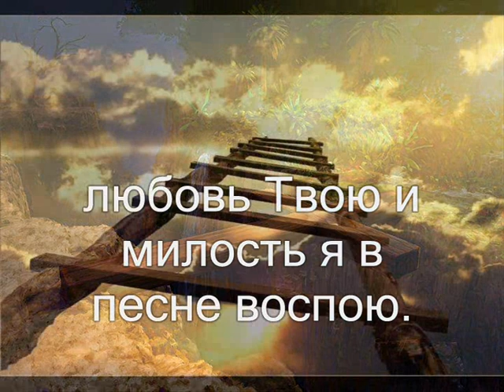Ты – моя жизнь, Иисус. (Я – тленный человек, мой путь лежит чрез тернии). Христианское караоке.